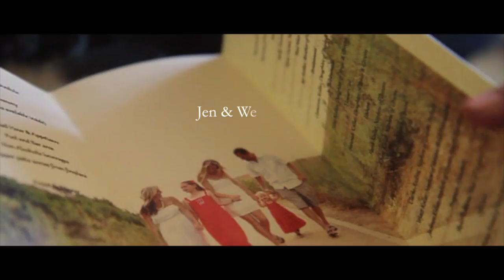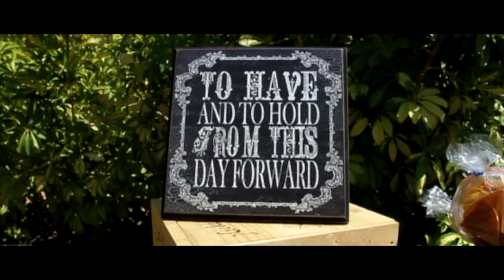Jen & Wes's Wedding Film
CREDITS:

Directed & Edited by Chan Minh

Songs:
Carly Comando - Carlelia's Lullaby
Johnnyswim - Take The World
Jason Mraz - Love Someone
Lisa Gerrard - Now We Are Free

Gears:
Canon & Nikon Cameras & Lens
Glide
Steadycam
Monopod

Filmed on location in Villa Park, Ca on July 26, 2014
Edited at JCMuse Studios, Irvine, CA.